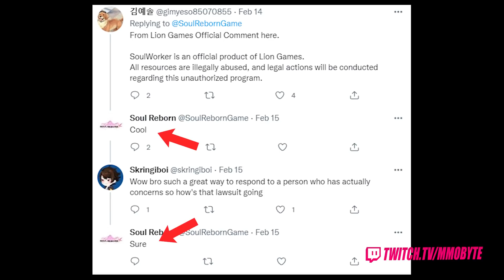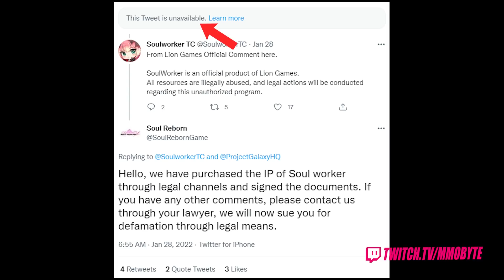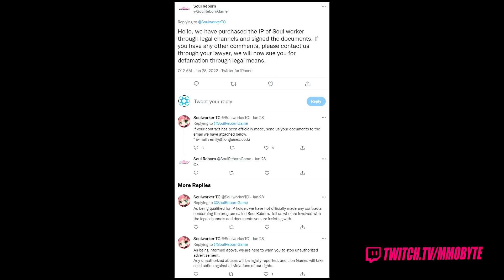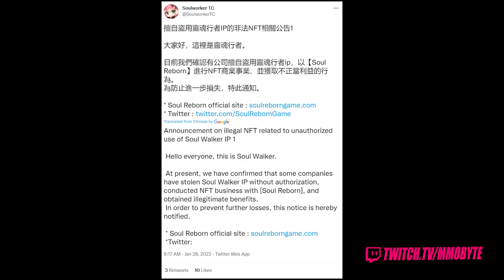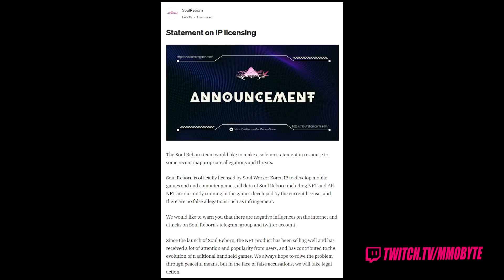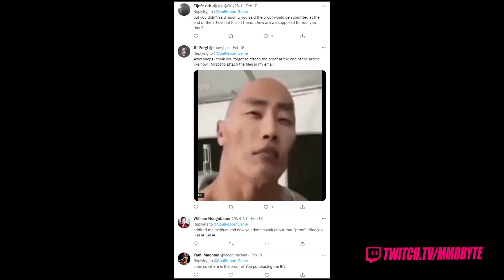WAIT.. HOW IS THIS ALLOWED?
I can't believe we live in a society where things of this nature are becoming commonplace. When I thought about the future of gaming 5 years ago, this is not where I expected to see the genre go, but hey, welcome to the future, right?